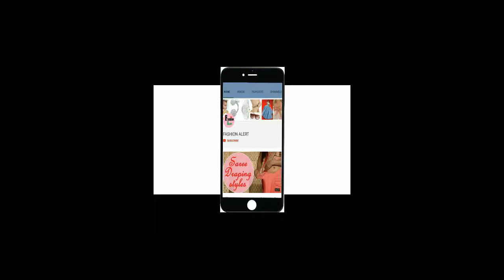Latest hairstyles for boys /best and attractive hairstyles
THIS CHANNEL IS ONLY FOR FASHION LOVERS. WE ALWAYS UPDATING FASHION ALERT WITH ALL TRENDING LATEST FASHION IDEAS.
TWITTER All videos are related to latest fashion / dance / drama etc.
Live upto date with us..

etc.